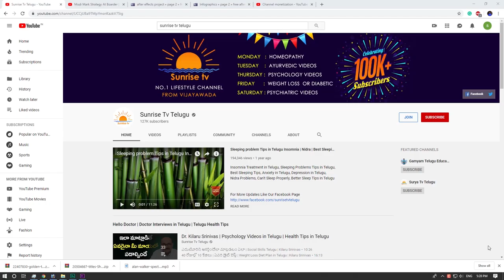Simha Rasi Phalalu November 2019 | Sunrise Tv Telugu | Kameswara Sarma